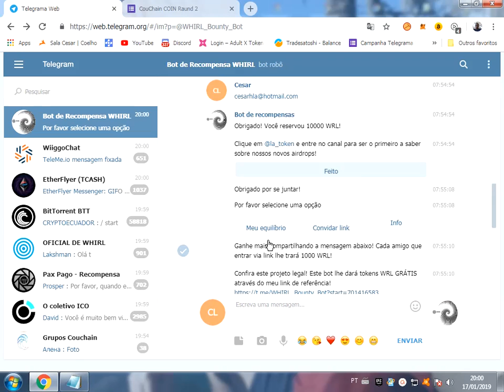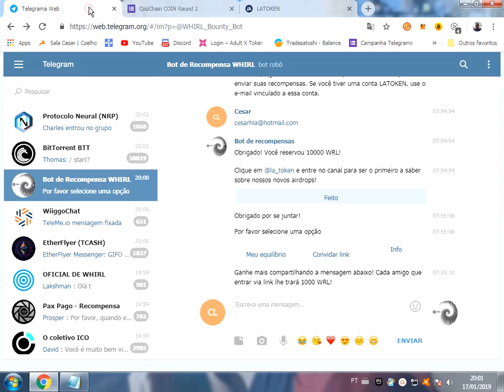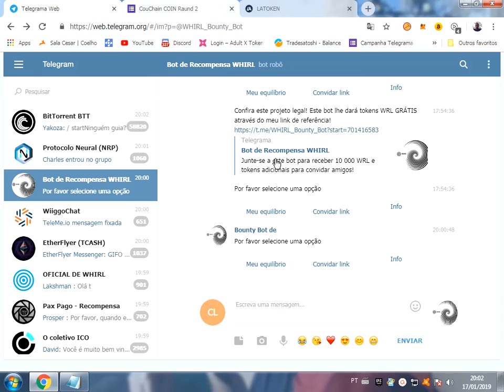10000 WRL 1000 WRL